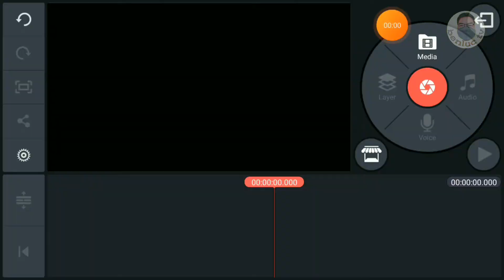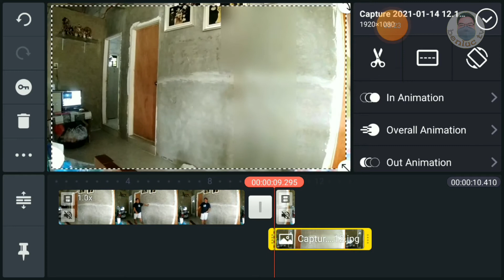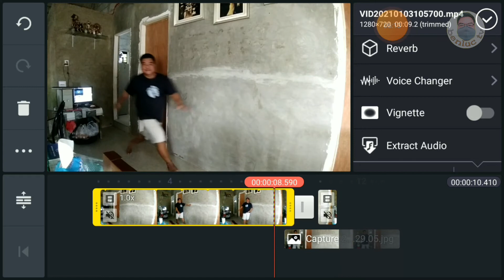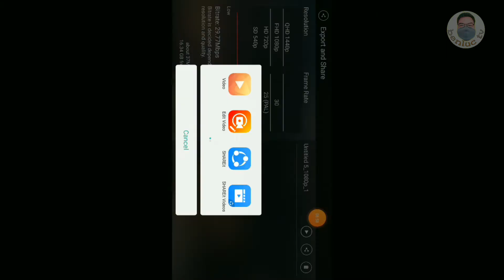dis appearing at the wall | kinemaster edit | with tutorial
kinemaster video editor for android without watermark
download kinemaster video editor for android
kinemaster video editing app for android
video editor like kinemaster for android
kinemaster video editor app download for android
how to use kinemaster android
how to use kinemaster app on android
how to use kinemaster on android